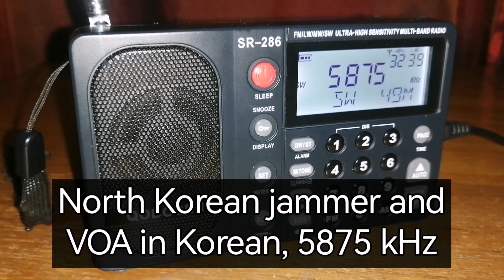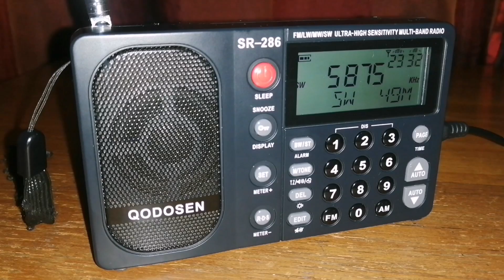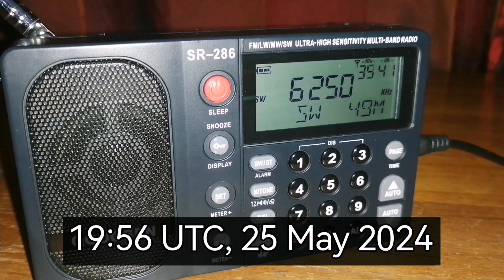The North Korean Siren jamming foreign radio stations like VOA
North Korea uses a jamming signal to block foreign radio stations. It sounds a bit like a siren, therefore it is called "The Siren". North Korea jams South Korean state broadcasts and foreign shortwave services which it believes to be against the North Korean government. These include the Korean language service of the Voice of America (the one you can hear in this video), Radio Free Asia, and many other broadcasts.

I often pick up stations that transmit to North Korea, but I don't hear the jammer often. Last night, 25 May 2024, the jammer was quite clear on 5875 kHz, which is VOA from Udon Thani in Thailand. You can hear both VOA and the jammer.

I also heard something that I initially thought was the North Korean jammer on 6250 kHz. Viewers have pointed out that it is actually the Japanese slot machine spilling over from 6251 kHz, an interesting signal in itself. It is their maritime defence force. I made a video about the Japanese slot machine, explaining what it is, before. Here it is At the end of my video you can just about hear the North Korean windy jammer, but mostly on 6250 kHz in this video it is the slot machine you hear.

Of course, North Korea is not the only country trying to block shortwave radio signals. Turkey and China, among others, also do it.

Interestingly, South Korea also jams some MW signals from North Korea. It is actually illegal to listen to North Korean broadcasts in South Korea.

Received in Johannesburg, South Africa, on the Qodosen SR-286 with a 10 metre long wire.

00:00 How North Korea blocks foreign radio stations
01:10 The Siren against VOA 5875 kHz
02:40 Japanese slot machine 6251 kHz, and weak Korean jammer